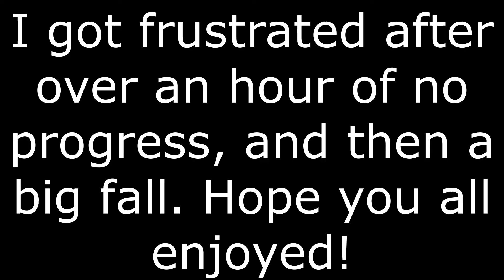Getting over it - I am suffering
Hey guys, welcome to the unorthodox gaming channel. I hope you enjoy todays video!

Today I decided it would be a good idea to play this game for the pure joy of pain.

He's just starting out, show him some love! He draws a great comic and is very talented!